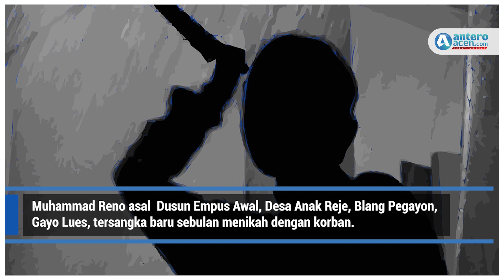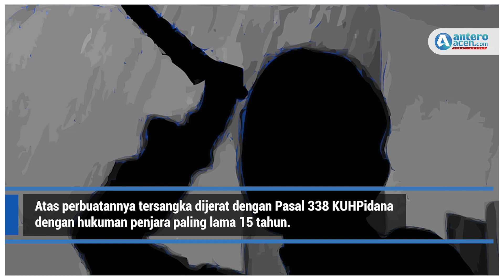Pembunuh Perempuan di Gayo Lues Serahkan Diri.